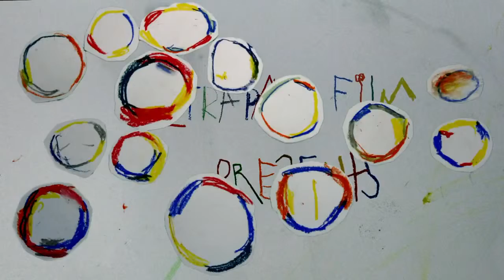Mother Europe Trailer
This documentary takes a look at Europe through the eyes of a six-year-old child, Terra. A beautiful film that questions our perception of borders and territory.